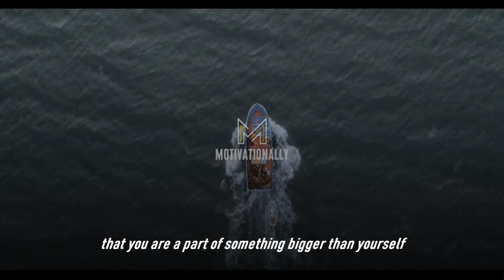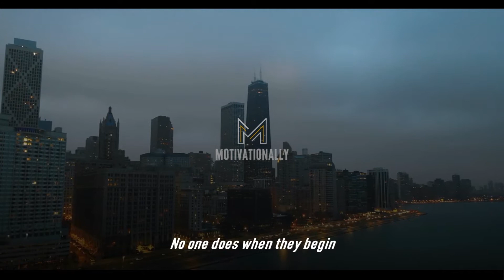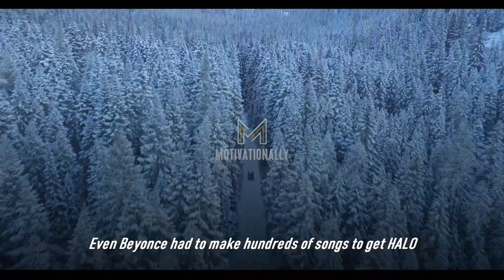LIFE CHANGING SPEECH | Mark Zuckerberg motivaional video - [ 1080p ] 2020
Spoken by : Mark Zuckerberg
For more content like this, SUBSRCIBE, SHARE and LIKE 😀
⚠️Video Was Uploaded with Permission from owners ⚠️